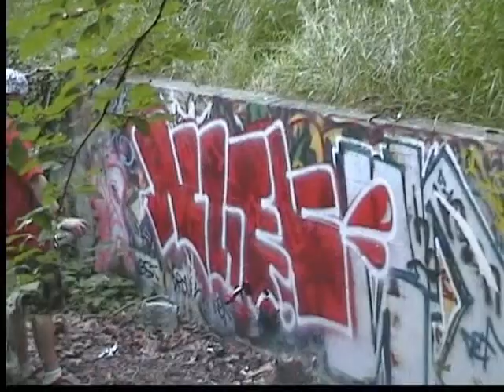HOW TO GET UP WITH ULEK ONE!!~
VANCOUVER ISLAND GRAFFITI NORTH WEST BOMBING SCIENCE. BE CAREFUL!!~